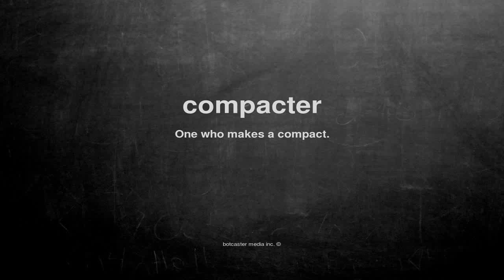What does compacter mean